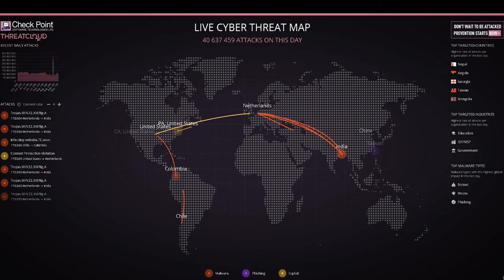VimeCoMame 2 - 2. díl: Kybernetika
Krádež identity, přehled o vašem účtu, sledování všeho, co děláte na svém mobilu.

Tak právě před podobnými zásahy do soukromí chrání i technologie českých firem. S náměstkem ministryně obrany Tomášem Kopečným se v 2. díle VímeCoMame podíváme do kybernetického polygonu @masarykovauniverzita a na další přední české "kyberspolečnosti".